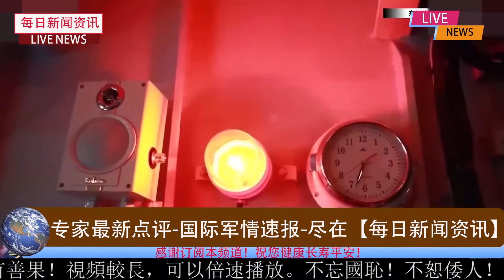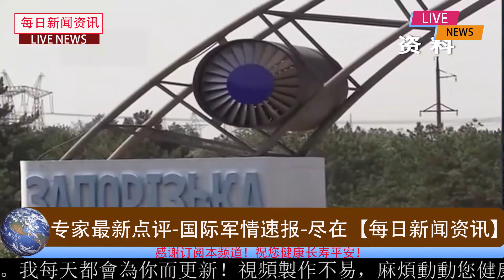局势升级，异常进展！东北亚火药桶要点燃？